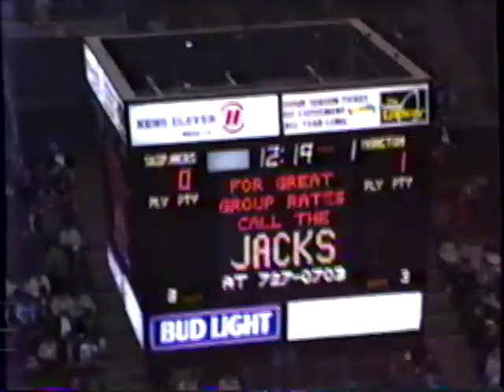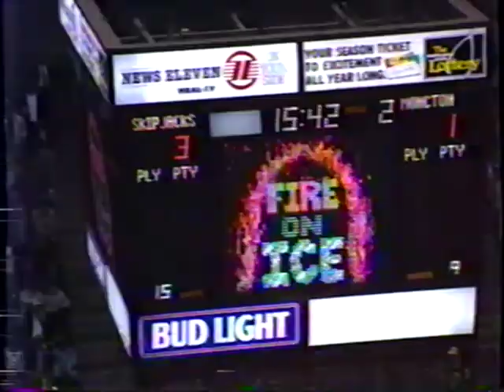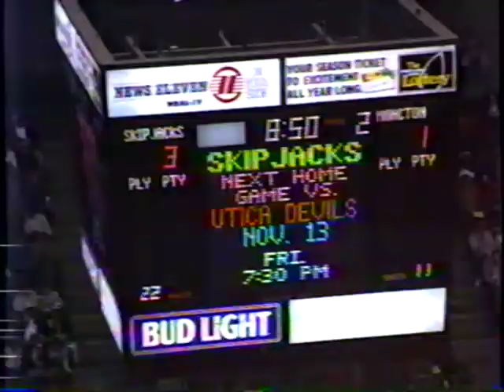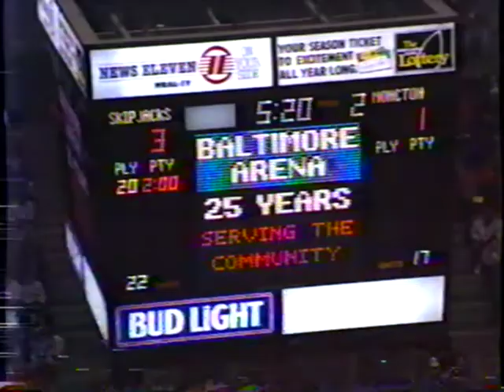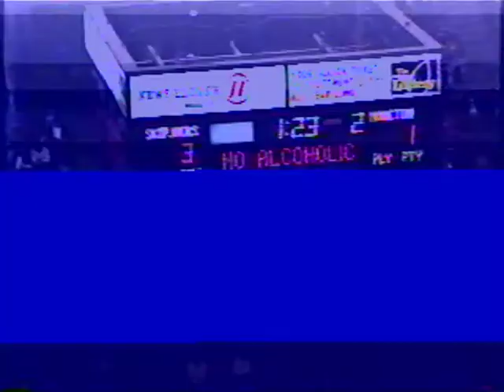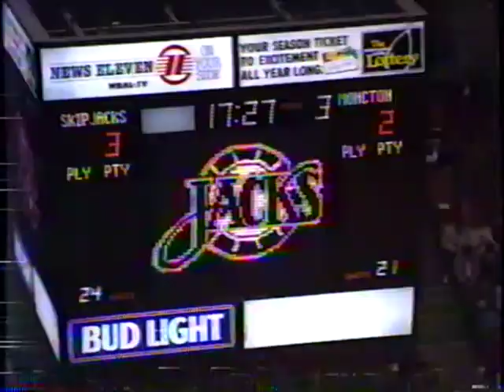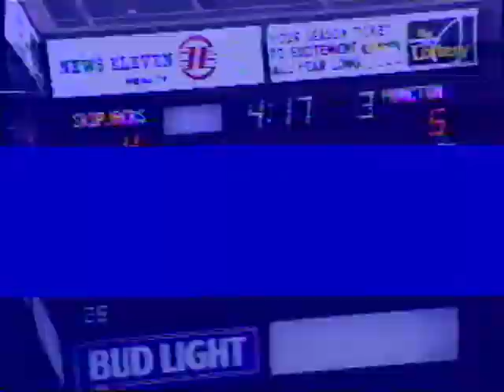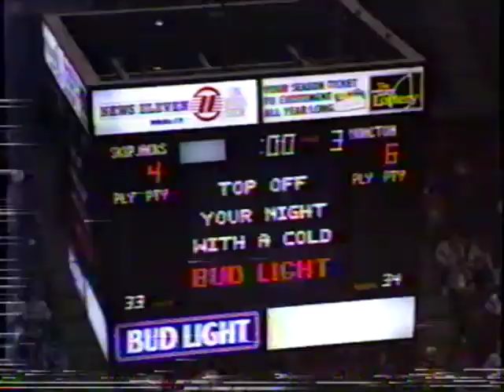Moncton Hawks - 6 vs Baltimore Skipjacks - 4 - 10-28-1987